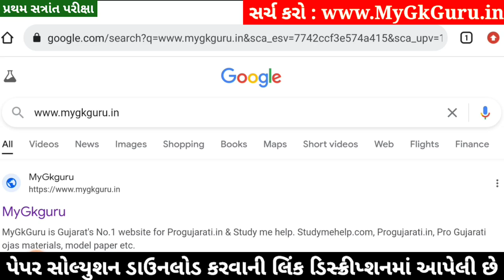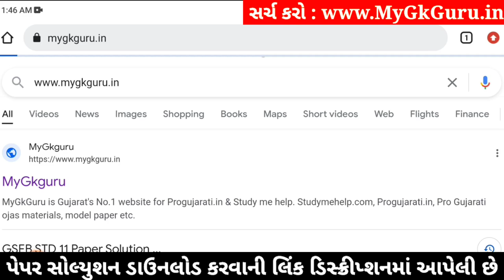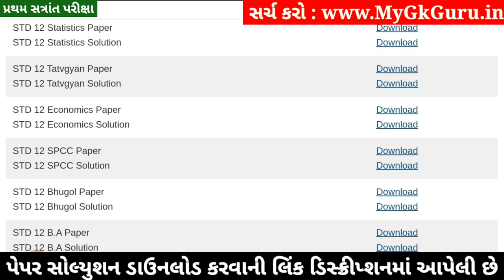STD 12 Eco Paper Solution 2024 100 Marks, STD 12 Eco First Exam Paper Solution 2024 std 11 Economics